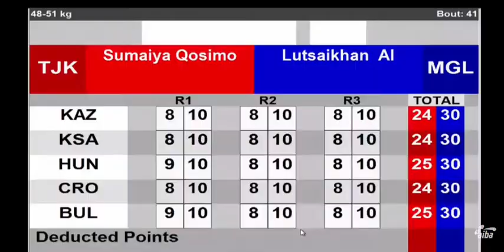Сумая Косимова Бокс Азии в Дубай 2021 vs Лутсайхан Алтанцецег 🇲🇳 бокс дубай 2021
Sport in Tajikistan